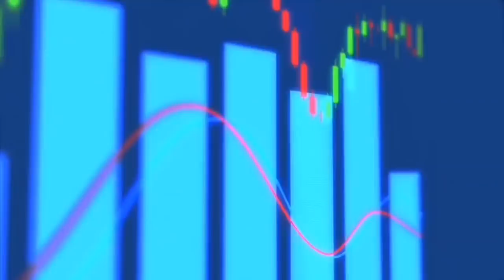3 OPORTUNIDADES COM A BOLSA A 130 MIL PONTOS | INVEXA CAPITAL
Fomos os pioneiros no mercado a dar visibilidade à essa gestão que tem logrado resultados fenomenais.

Neste bate papo falamos sobre o fundo, sobre a casa e também sobre 3 oportunidades de investimento com a bolsa em 130 mil pontos!

Será que já está muito esticada ou ainda dá pé?

Confira!

Conheça a Carteira Z, a MAIOR referência do BRASIL quando o assunto é Fundo de Investimento:

(Vídeo de 2 minutos)

O que acha de assinar uma carteira que rende 2x o IBOVESPA e pagar R$ 0,82 por dia! É IMPERDÍVEL!!!

Quer conhecer nossos planos? ACESSE

👉 Quando vc assina a Carteira Z, além dos relatórios quinzenais com as análises e acompanhamento dos fundos, tem acesso a todas as Carteiras Z. São elas:

🔵A Z Light, mais conservadora, que são fundos para reserva de emergência e oportunidades.

🟢A Z Plus, que tem um toque de bolsa, mas com fundos conservadores.

🟡A Z Medium, que é para um perfil moderado; e

 🔴a Z Hard, que é mais agressiva, e desde a criação rendeu mais de 250% do Ibovespa.

Além disso temos a Z Prev, uma Carteira composta por ótimos fundos de previdência.

Quando você assina a Carteira você ainda Ganha de bônus:

1- Área Beginner, que são as melhores ações pra viver de renda, com relatórios e acompanhamentos semanais; e

2- TODAS as Carteiras calculadas de ações do Dica de Hoje que superam com muita folga o Ibovespa.

No plano anual você paga R$ 0,82 por dia! É IMPERDÍVEL!!!

Aqui atendemos quem tem 10 milhões e também o investidor que está começando com 500 reais.

Bem vindo ao TIME CARTEIRA Z.

Edição: Caio Vinicius

⚠️Esse vídeo não representa recomendação de investimento de nenhuma natureza.